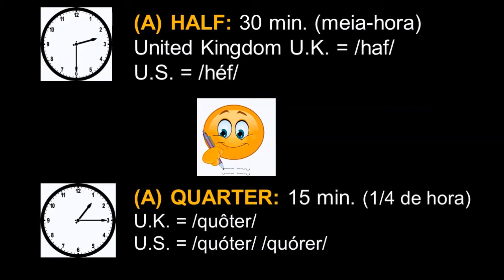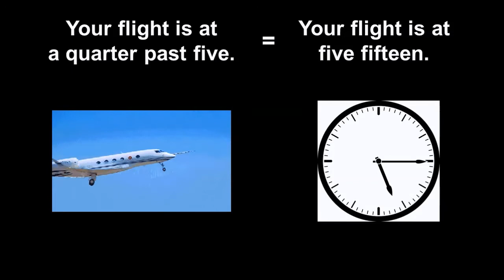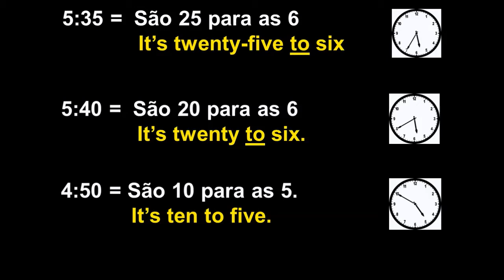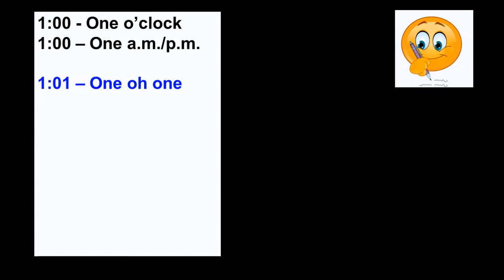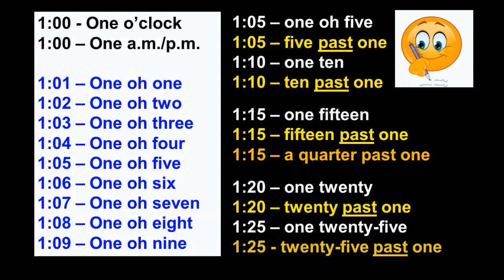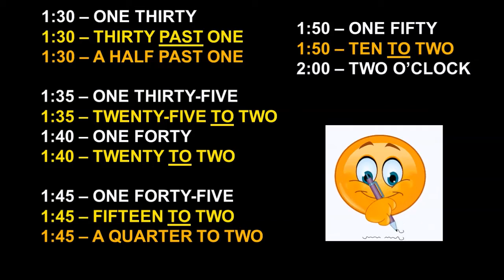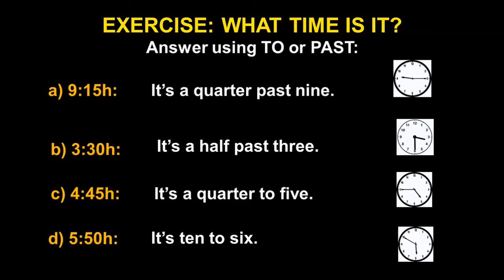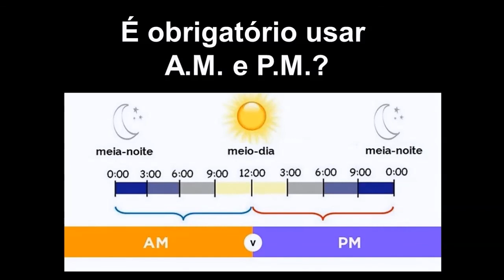HORAS EM INGLES - FALANDO AS HORAS - AULA DE INGLES BASICO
Aprenda facilmente a falar as horas quebradas em inglês usando as palavras a half, a quarter, to, past etc. neste vídeo exclusivo onde compartilho meus slides e o áudio da minha explicação dada em sala de aula, a pedido de meus queridos alunos. Espero que aproveitem muito bem este material.

Homework: para praticar, escreva nos comentários que horas são agora onde você está.

Este material é parte integrante do livro
“Professional English®” - Student’s Book 1
Autora: profa Sonia Sánchez

Trecho de aula da profa Sonia Sánchez
do curso “Professional English”

ele é muito importante para nós!

Meu canal é dedicado ao aprendizado de inglês e de espanhol.
Meus vídeos irão ajudá-lo a melhorar sua fala, leitura, escrita e audição.
Welcome! ¡Bienvenido!

Cursos de inglês e de espanhol com profs. USP
Telefones: (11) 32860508 e (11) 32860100